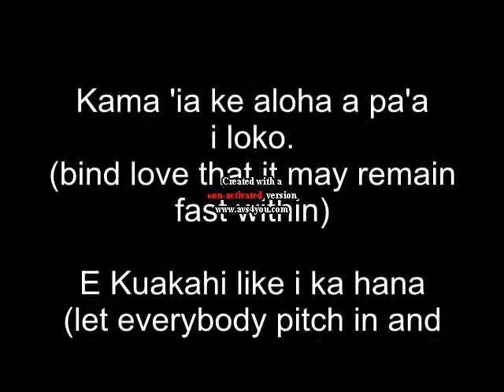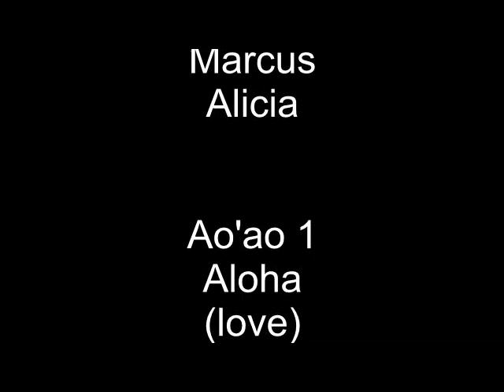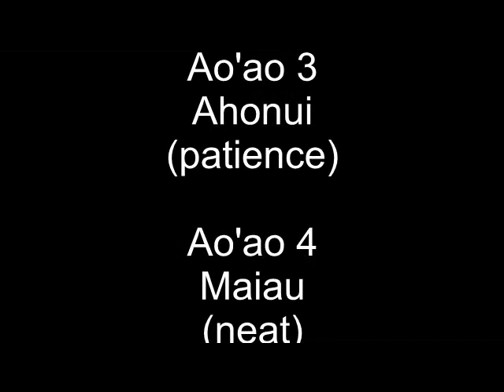Aloha Alicia, Honesty, Marcus, Cherissa Hawaiian Class